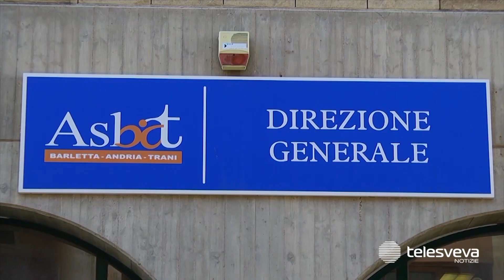Nuovo gesto d’amore all’ospedale “Bonomo” di Andria: 75enne barlettano dona cuore, fegato e reni